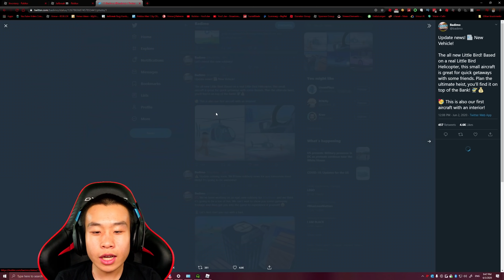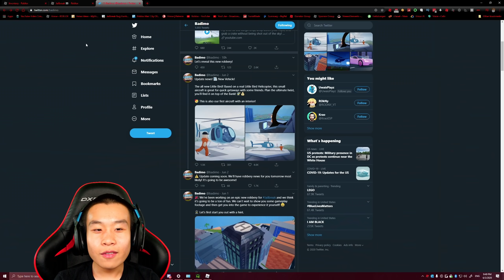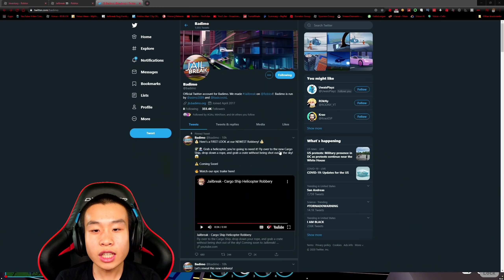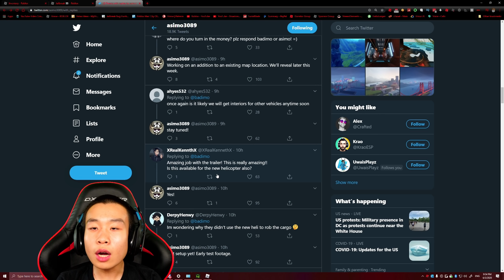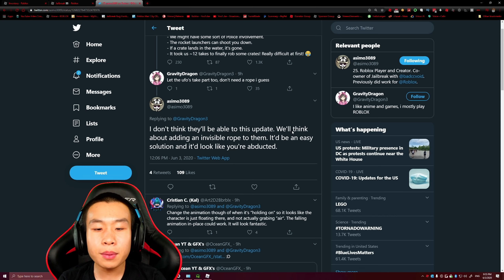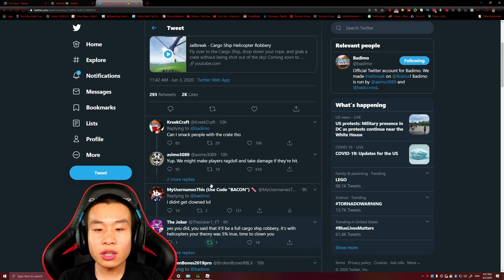CRAZY NEW ROBBERY Coming to Roblox Jailbreak!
quick, hide this stuff from mad city

✉️Want to send Fan Mail???📦
MyUsernamesThis

Recording Equipment I use:

Cam Link
Key Lights